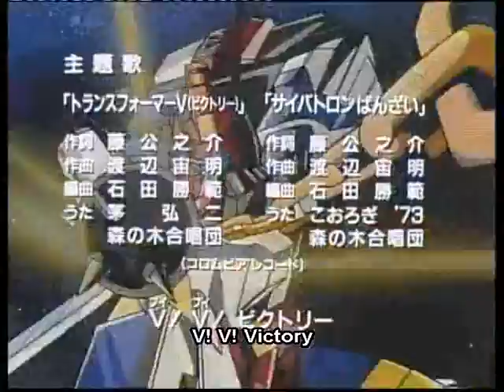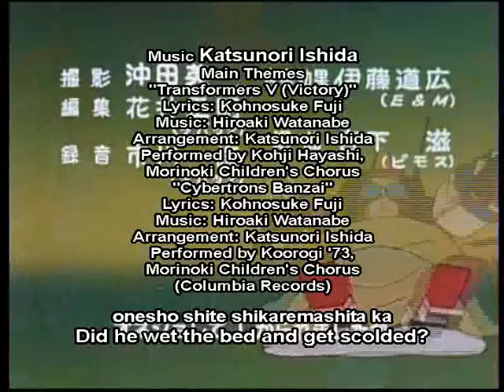24 Fight, Victory Leo!